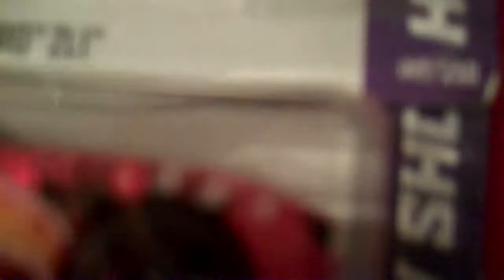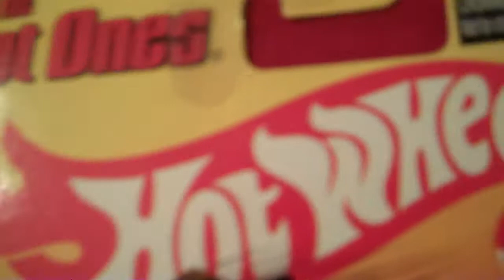New Items From Target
The two Camaros at the beginning are part of a series called "Now and Then" so there will be an old car and a newer version of that car, with the same paint job, to look like twins!